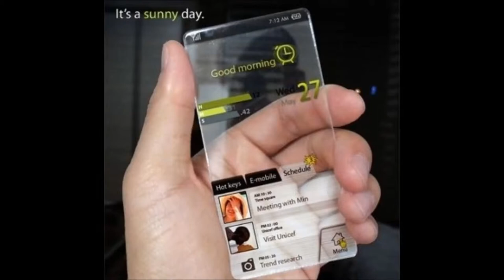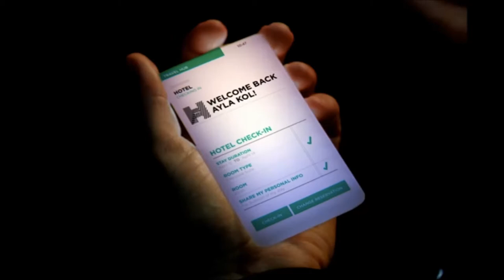FUTURE SMARTPHONES CONCEPT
HEY FRIENDS ON THIS VIDEO YOU CAN WATCH "FUTURE SMARTPHONES"  NEW UPCOMING FUTURE SMARTPHONES.